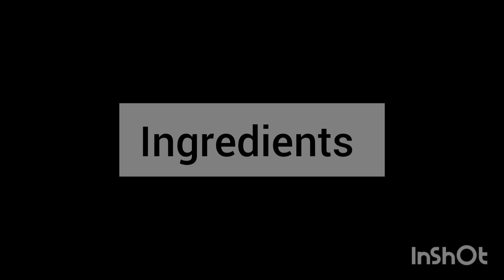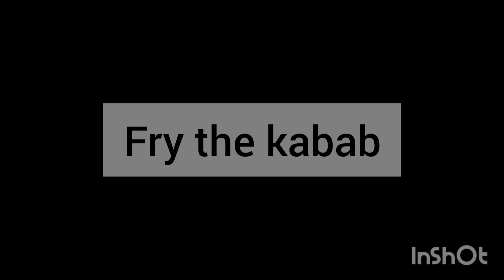Gola kabab by cooking ideas